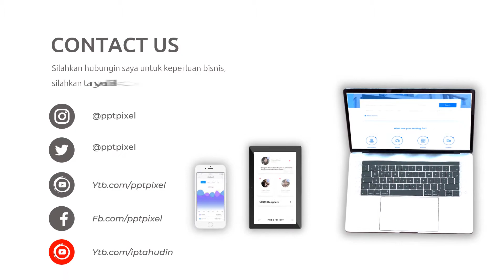Video Promosi Kopi Nusantara, Coffe Shop, Promo, Marketing, Online, Jual, Beli, Produk, Terkini, Mod